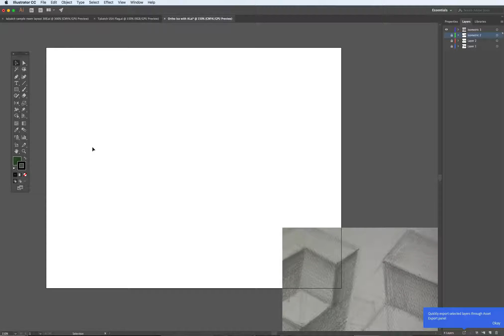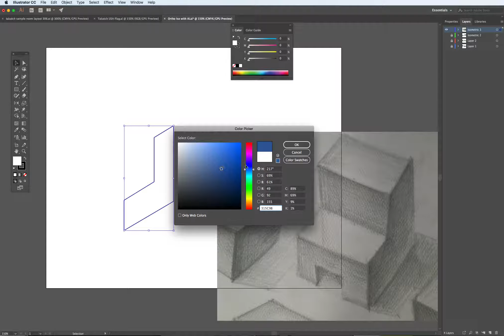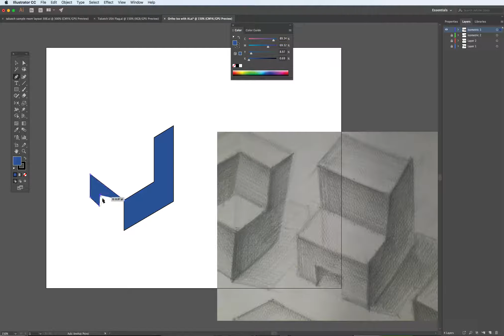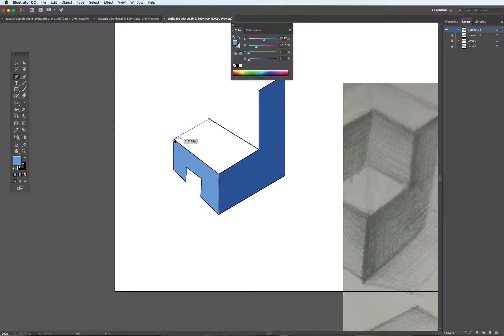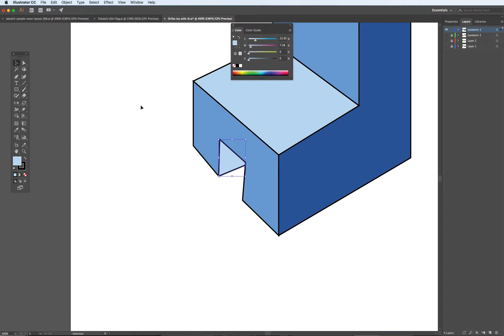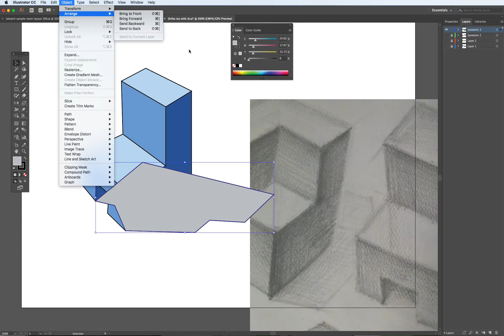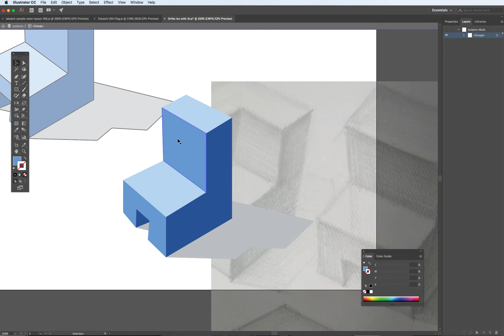orthographic isometric 3 with AI shapes